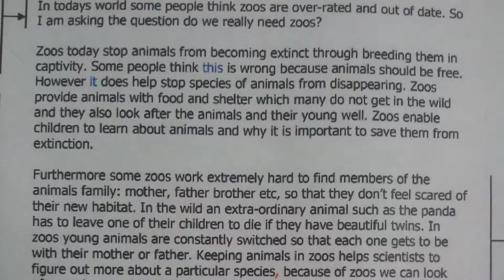Thesis For The Things They Carried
This is the question with which every student is faced as he has to write an admission essay in order to enter a school or university. The demands might seem easy and the matter is understandable and very

methodology dissertation proposal
devon movies
dissertation international
online writing essay
thesis of
In writing an admission essay, the key purpose would be to keep really calm. Most of the time it is almost difficult to accomplish. Every person undertaking it comprehends all the massive amount of pressure on his shoulders. It always leads to some stupid errors. They occur simply due to nervousness and inability to cope with pressure. As a consequence, tons of potentially successful and talented students are left with no chance just because they had problems coping with pressure.